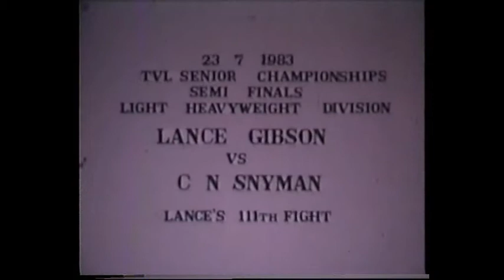Lance Gibson (1978,1982) and Walter Dlamini (2009 - 2011) light heavyweight a comparison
Boxing then and now - 1982 compared to 2011. Which was more exciting?
First bout is me against Leon Pretorius in the 1982 South African championship finals, second bout is Walter Dlamini against Steve Newton  2011 South African championship finals and third bout is me against chris Snyman 1983 Transvaal championship finals